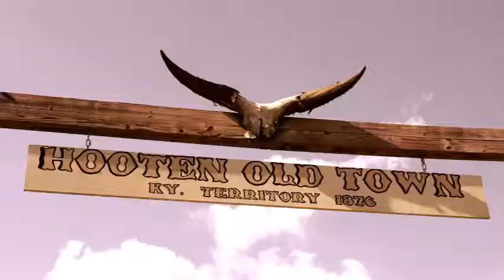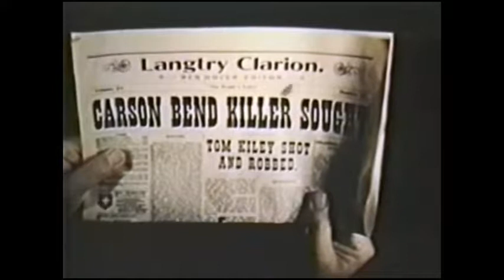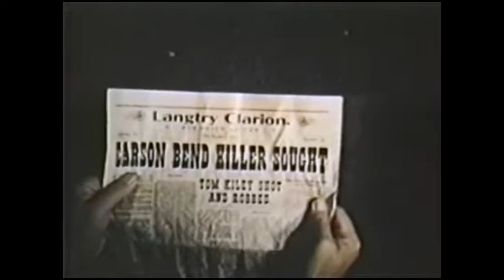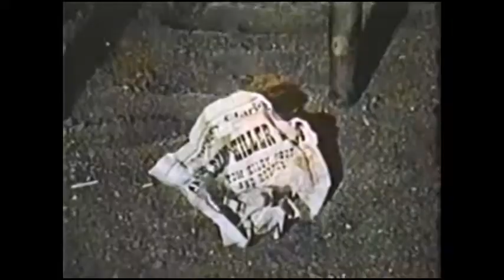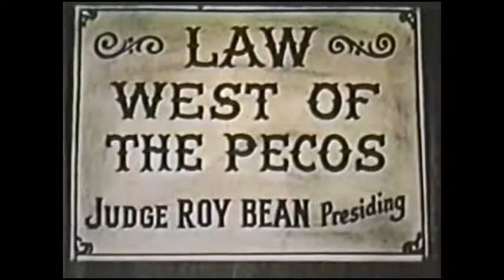Draw TV Presents Judge Roy Bean Host Captain Hawkins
Join  Captain Jacob Hawkins (Robert Scott Johnson) for another great episode of Judge Roy Bean. He welcomes a special guest, Appalachain Alan from the Hooten Old Town Regulators. They talk about the Single Action Shooting Society. Shot on location at Hooten Old Town in McKee Kentucky.